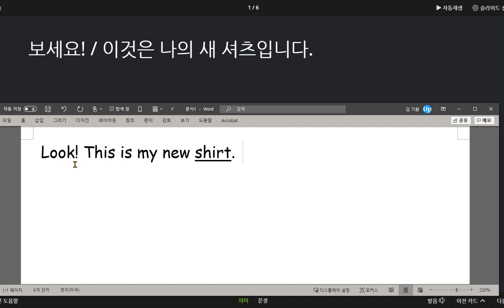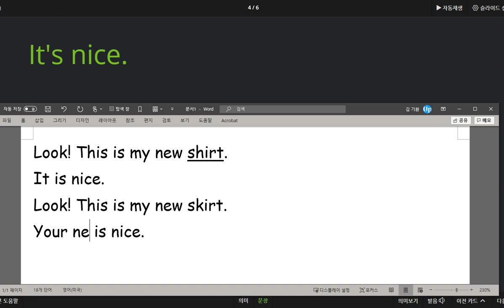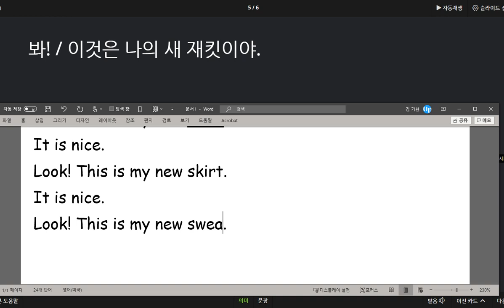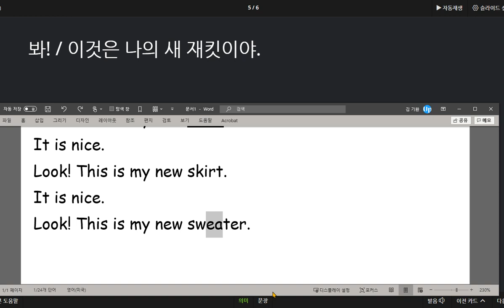문자민 2020 09 09 칭찬 이전보다 말하기와 쓰기가 향상되었습니다 스펠링 실수가 줄었습니다